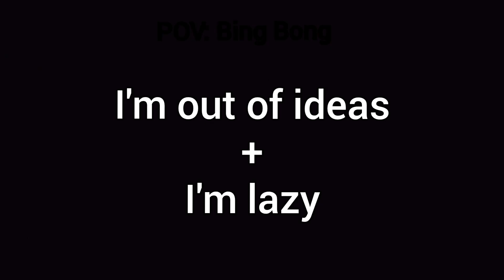A shitty Inside Out 2 slander